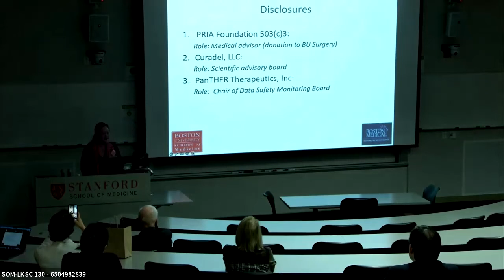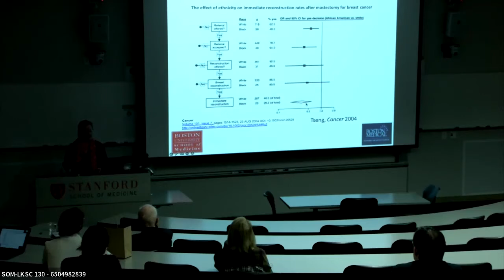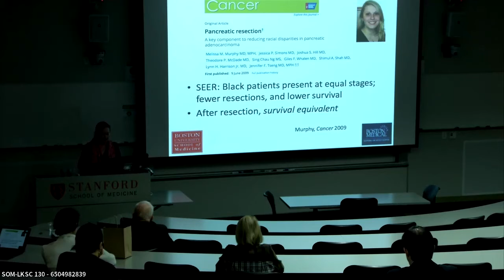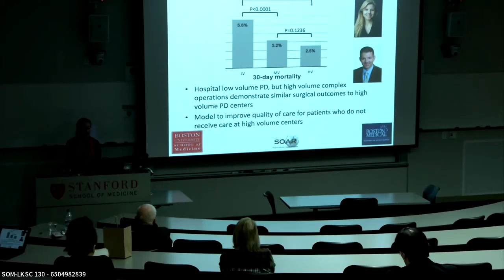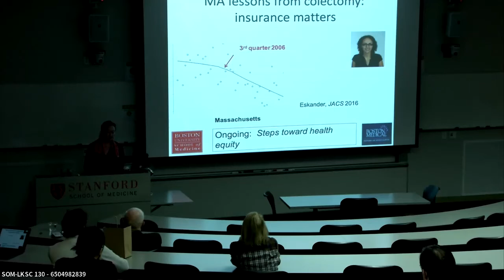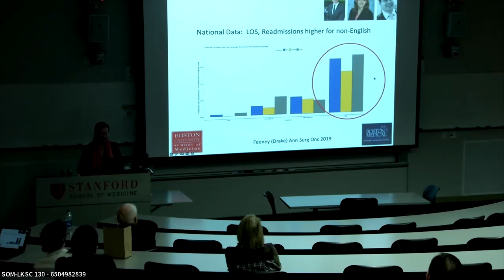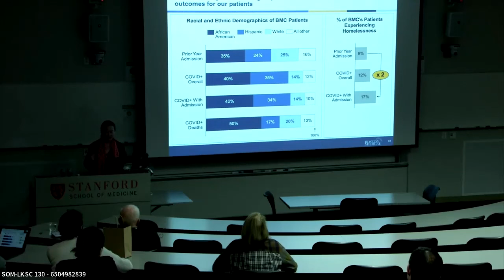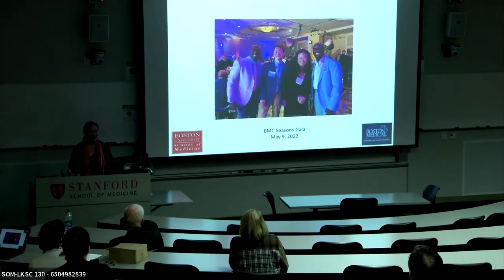Dr. Jennifer Tseng: Health Equity Now